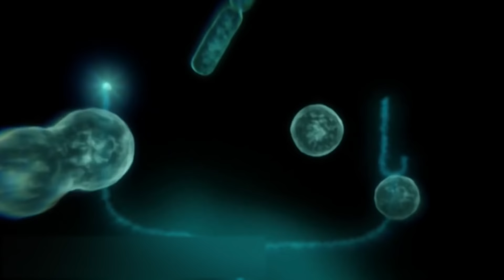8 unglaubliche Momente, in denen wilde Tiere Menschen retteten!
In Cartoons, die wir alle seit unserer Kindheit lieben, werden wilde Tiere fast immer freundlich und süß dargestellt. Im wirklichen Leben sollte man jedoch nicht unvorbereitet auf sie treffen, denn die Folge davon können schwere Verletzungen sein. Es gibt jedoch auch Ausnahmen. Heute werden wir euch davon erzählen, wie wilde Tiere Ihr eigenes Leben aufs Spiel gesetzt haben, um Menschen zu retten.